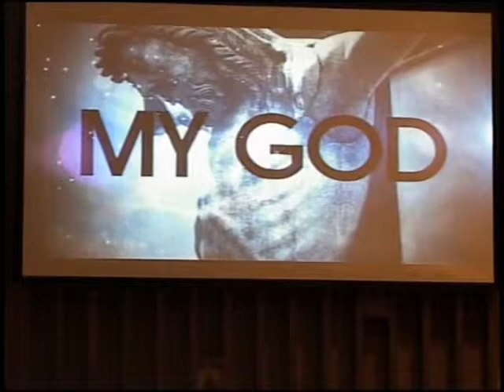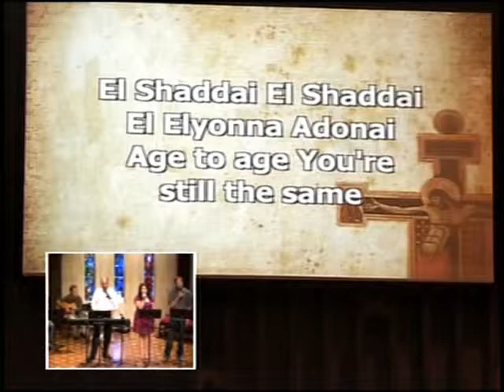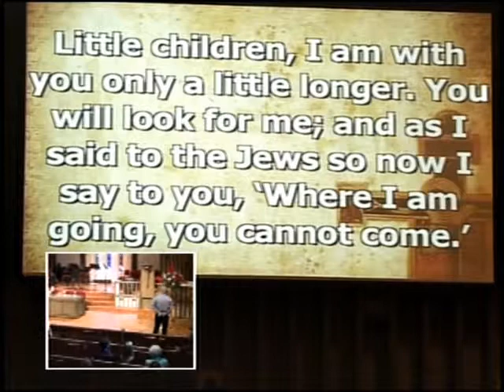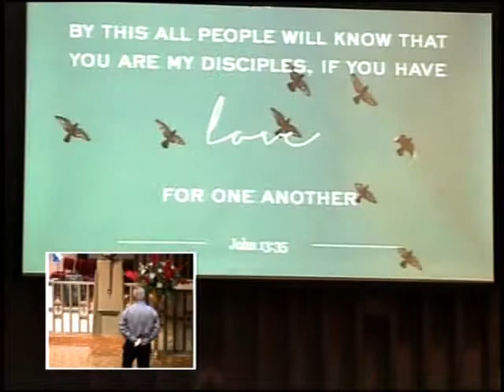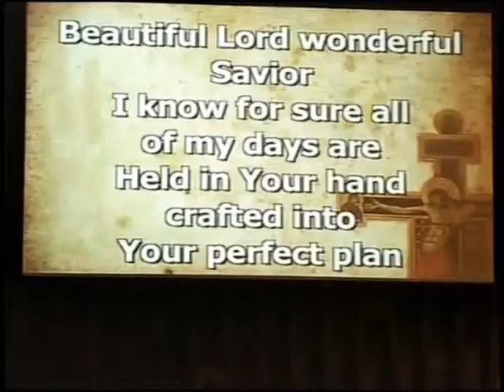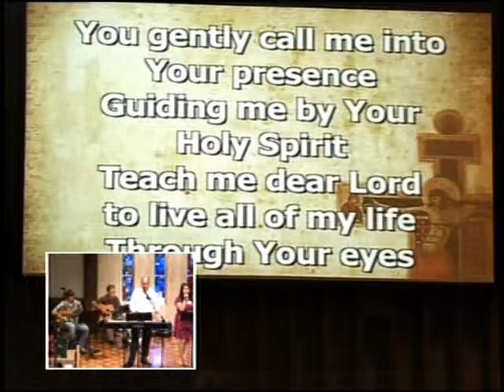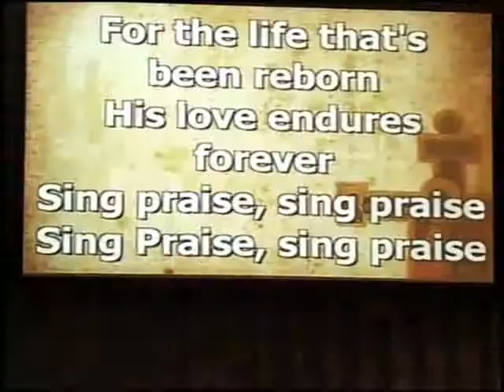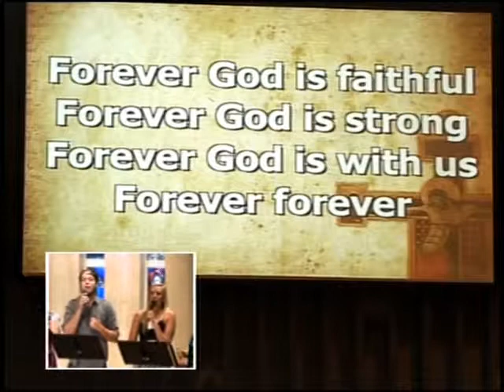2014 07 06pwSvc